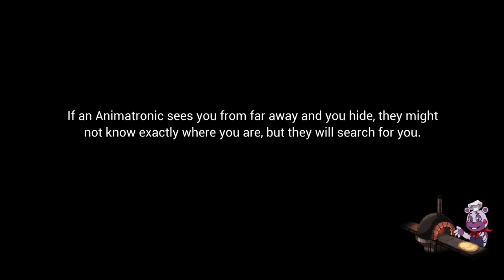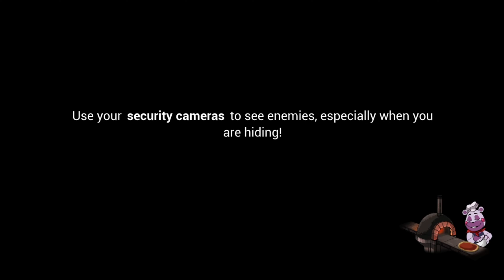Five Nights At Freddy’s: Security Breach - Part 3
Fnaf security breach part 3 is here
This part got me so good I was recording for nearly 3 hours and couldn’t record anymore
Please leave any tips for next time